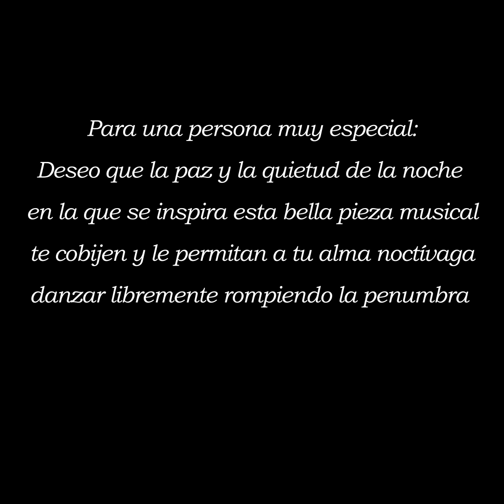Chopin nocturne Op. 9 Nº 2 - Facundo Mancioni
Chopin nocturne Op. 9 Nº 2  in Eb Major - Facundo Mancioni